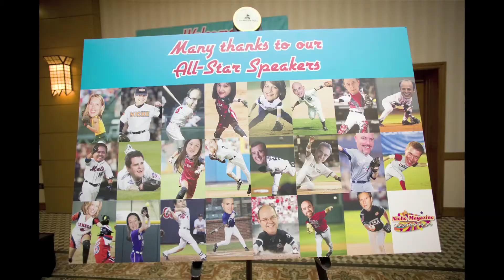10 Years of Niche!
See what Niche Media events are all about: 100% revenue-driving strategies and takeaways, plus FUN! Just for niche media publishers!

We celebrated our tenth Niche Media Conference April 4-6, 2016 in Austin, TX with this look back at a decade of Niche Fun!